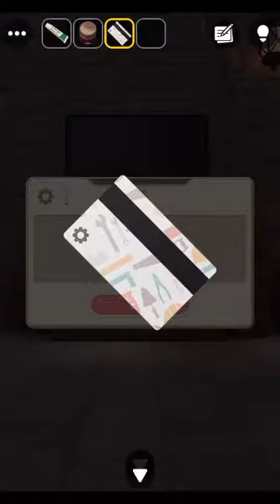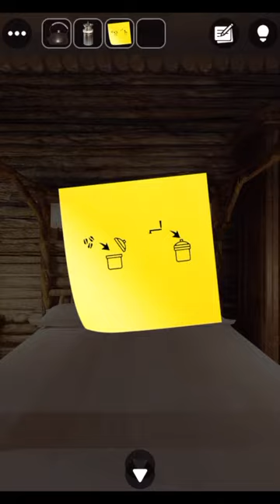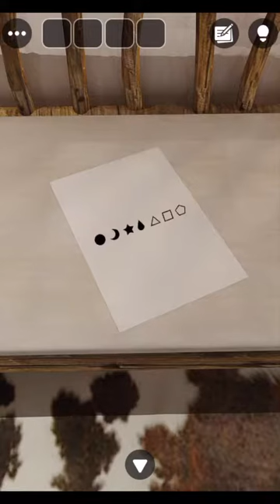[GBFINGER STUDIO]방탈출 - Escape Room Club: 그녀를 찾아(Find Her) 공략 full walkthrough